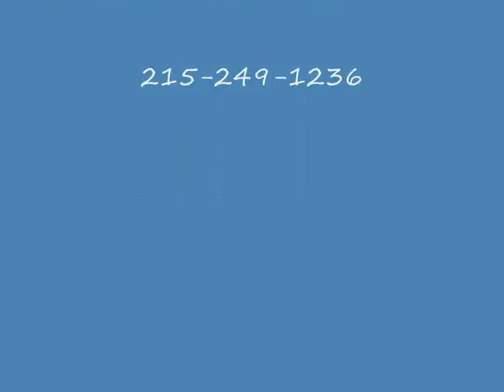Variety Pack.Solebury Township, PA Area Bucks County : orserlandscaping.com